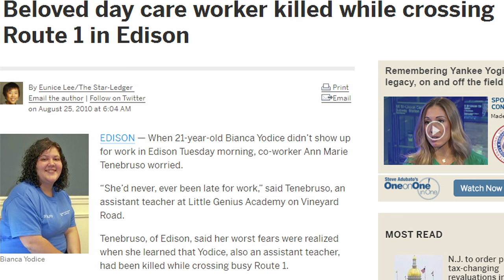From Grief to Gratitude: Official Trailer (2016)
Inspired by Debbie Savigliano's book of the same name, this new documentary from Fast Lane Productions examines how one woman's grief turned into a life mission that has ended up helping so many others through their grief and difficulties.  Coming Soon!

to stay up to date on all the latest news and information on where to see the film!

Directed by Jason O'Brien
Produced by Jason O'Brien, Michelle Lamelza, & Debbie Savigliano
Inspired by the book written by Debbie Savigliano